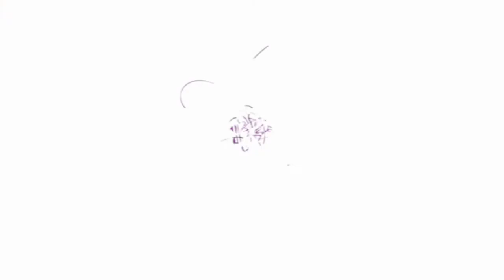[REACTION] GHOST9 "Think Of Dawn" Official MV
A new group has debuted! I was really curious with this group and their concept blew me away. Can't wait to see how they will grow as artists.

★ Krisan★